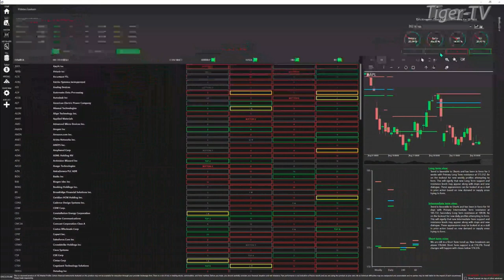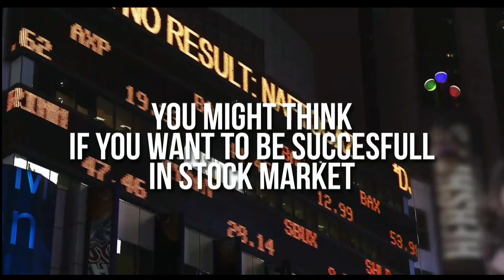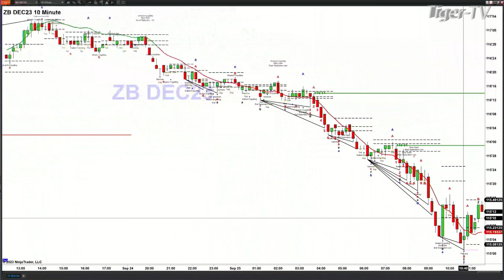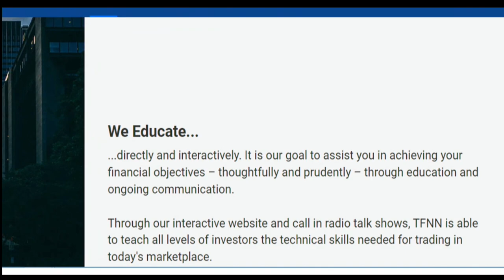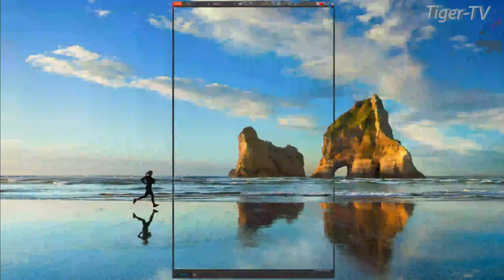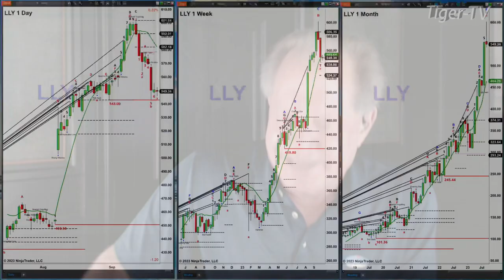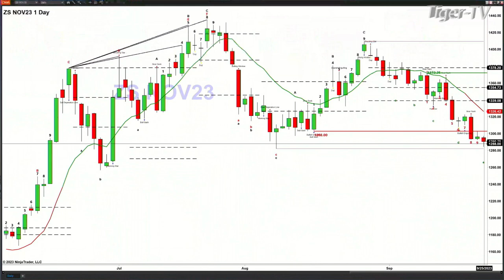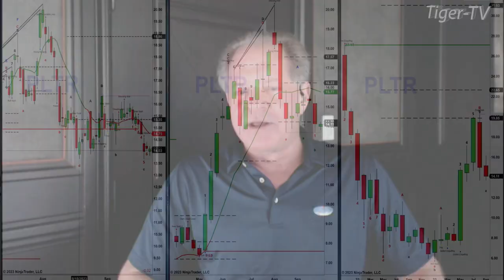September 25th, The Trader's Edge with Steve Rhodes on TFNN - 2023